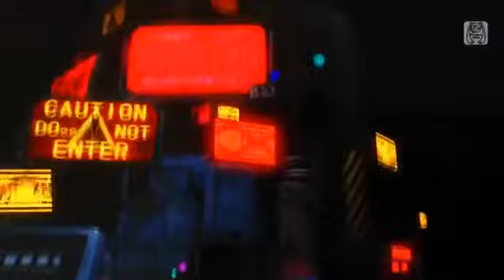Project Diva F - Sadistic.Music~Factory - Hatsune Miku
Sadistic.Music~Factory Miku Hatsune...
Espero les guste...
ATT: Oskar
Creditos: MikuMikuHI